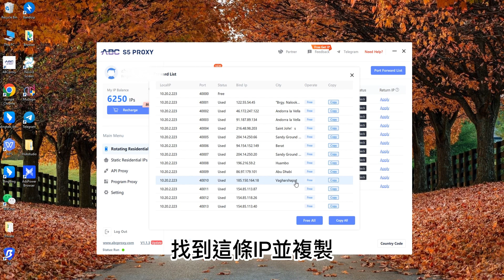ABCproxy在AdsPower中設置socks5代理的教程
ABC代理服務可與任何軟件、瀏覽器和網絡代理工具配合使用，例如:指紋瀏覽器、Google、Firefox、Edge、IE、Proxifier等，完全兼容，這是和AdsPower設置代理的教程。